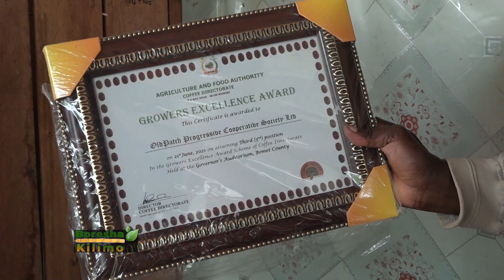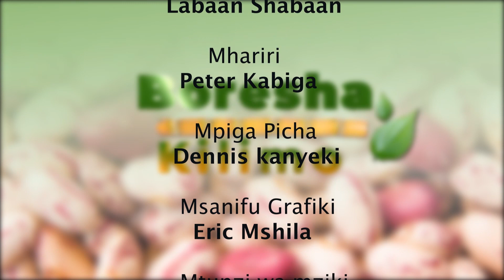Waenda kinyume cha wakulima wengine na kuzamia ukuzaji kahawa Bomet || Boresha Kilimo